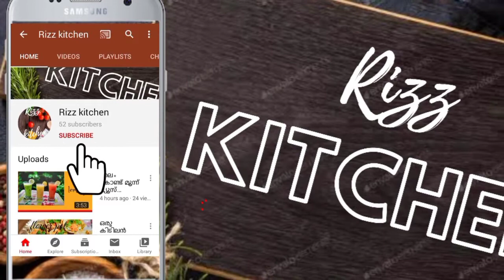നല്ല ടേസ്റ്റി nuts shake#shake#juice#kerala juice recipe#milkshake#youtube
milk
nuts
sugar
vannilla icecream
follow on Instagram kitchen rizz
facebook Rizz kitchen